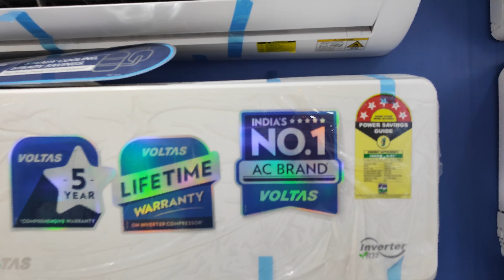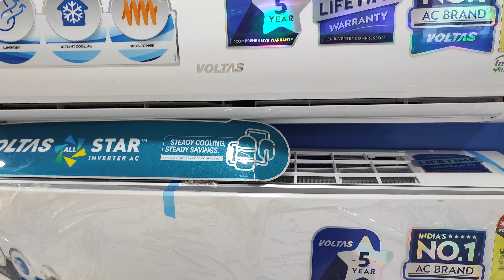VOLTAS AC | BEST MODELS 2021 SERIES | BUY ASAP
VOLTAS ALL WEATHER AIR CONDITIONES

VOLTAS AC ALL BEST 2021 MODELS
FOR EVER BEST MODELS ...

WITH

2 STEP ADJUSTABLE MODE
3STEP ADJUSTABLE MODE
5 STEP ADJUSTABLE MODE
100% COPPER
ANTI DUSTER FILTER
ECO FRIENDLY REFRIGERANT
HIGH AMBIENT COOLING
TURBO COOLING
SLEEP MODE
SELF DIAGNOSIS
AUTO SYART
GLOW BUTTONS
WIDE VOLTAGE RANGE OPERATION